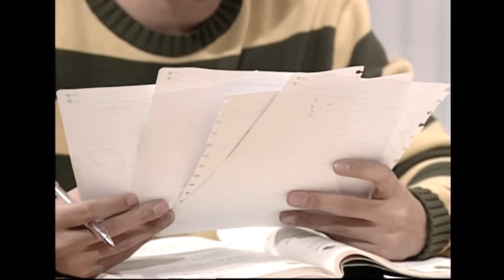[웬만해선 그들을 막을 수 없다] 삭발하고 서울대 가자 | 웬그막 EP.27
서울대에 가기로 마음 먹은 영삼이와 친구들.
큰 마음 먹고 삭발을 하기로 하는데...

웬만해선 그들을 막을 수 없다 27회. 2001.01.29
출연 : 노주현, 이홍렬, 김민정, 신구, 배종옥, 권오중, 이재황, 박정수, 윤영삼, 최윤영